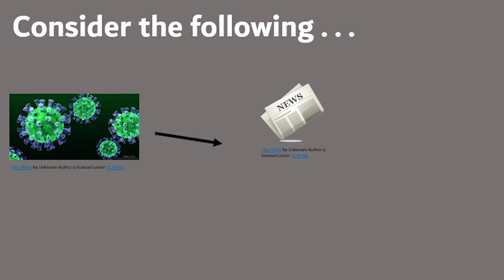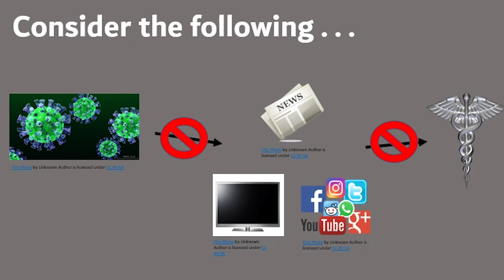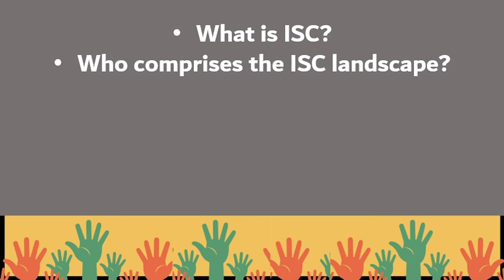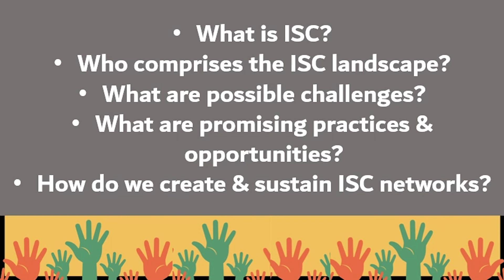Inclusive Science Communication: A Radical Rebranding of Broader Impacts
ARIS2020 Summit Workshop, presented by Lisette Torres-Gerald